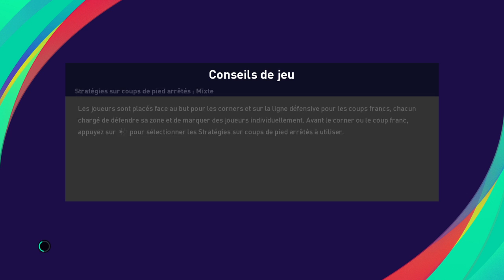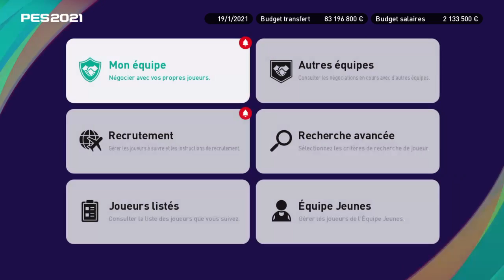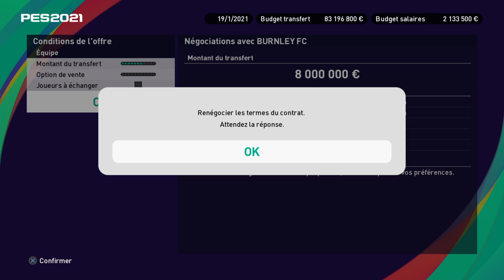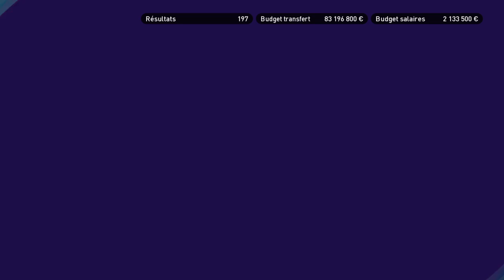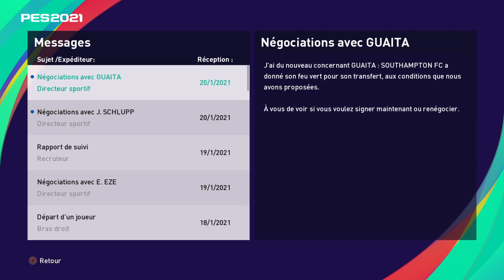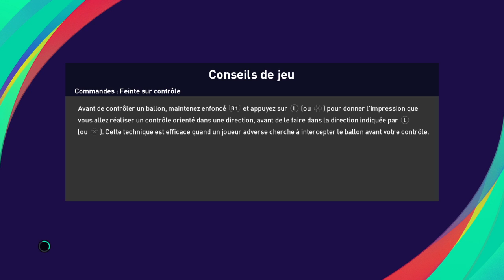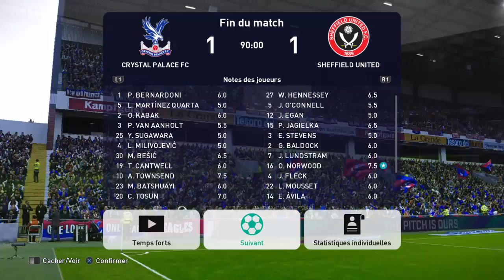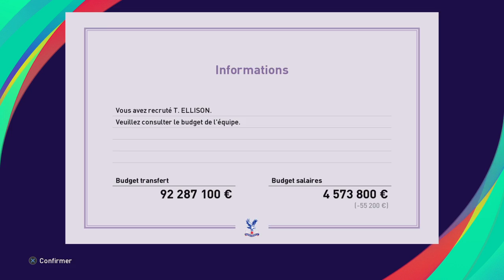PES 2021 Master League Crystal Palace FC // 9 //